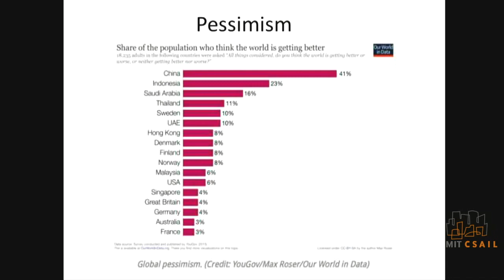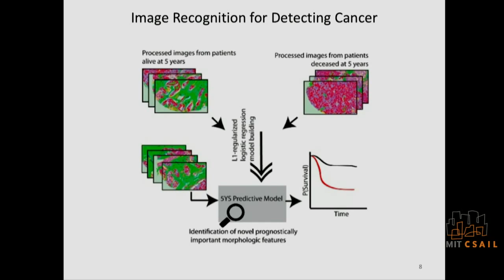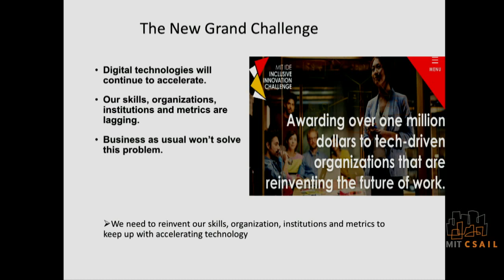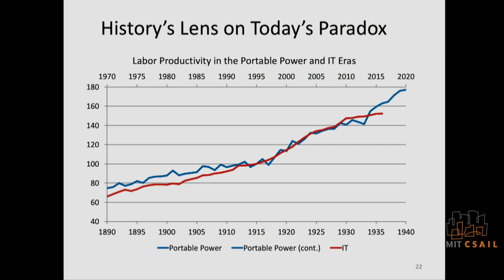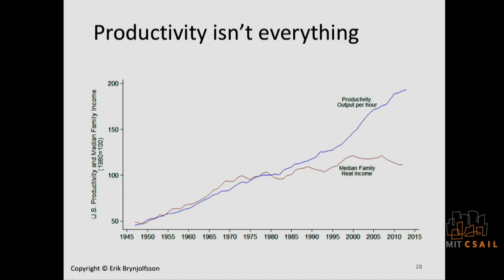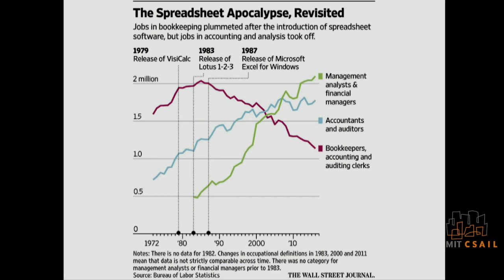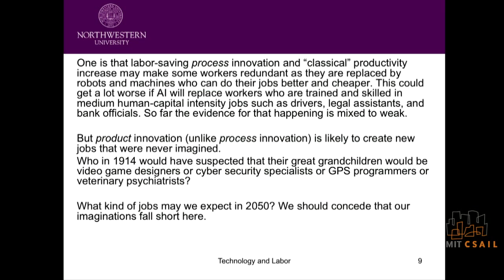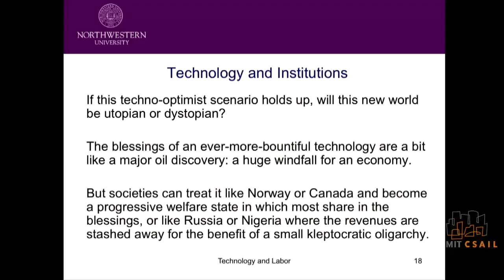Mind vs Machine: Implications for Productivity, Wages and Employment from AI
Moderator: Daron Acemoglu, Professor, MIT Department of Economics

Erik Brynjolfsson, Director, MIT Initiative on the Digital Economy, and Professor, MIT Sloan School of Management

Robert Gordon, Professor of Social Sciences, Northwestern University

Joel Mokyr, Professor, Northwestern University

Recorded: Nov 2nd, 2017.